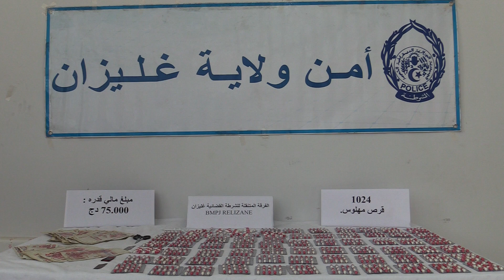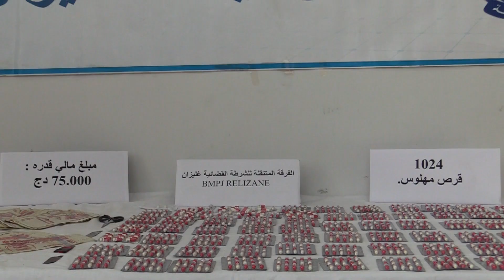غليزان: توقيف شخصين وحجز 1024 قرص مهلوس